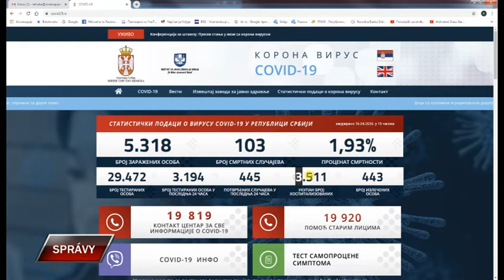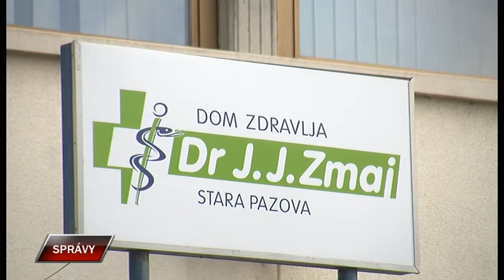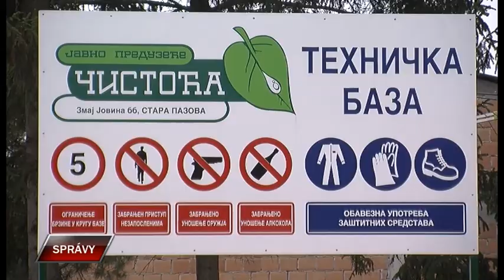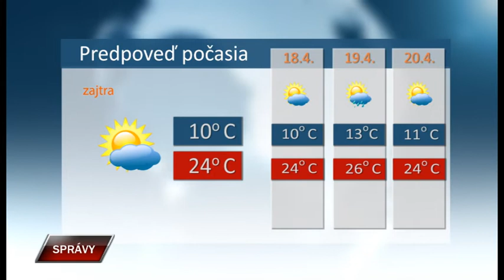Spravy 16 4 2020